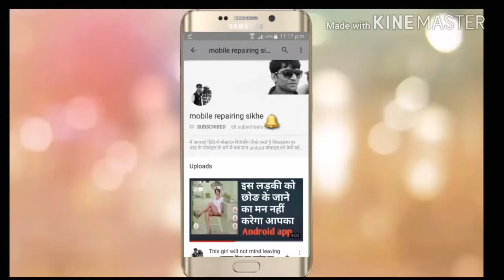MI Redmi 2s Ringer Problem || Solution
Mi Redmi 2 Ringer Not Working Solution